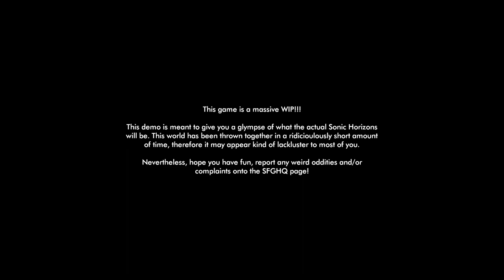Sonic Horizons - SAGE 2022 Showcase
Hey everyone, welcome to Sonic Station and today we have a brand new video showcasing a brand new fangame that might feel empty and with nothing really to do but I thought it was fun. This is Sonic Horizons and at the time of SAGE 2022 it works more as an open playground of sorts to test out the character. While there are some aspects I didn't like and the controls didn't work that well for me I think this has future. Hope you enjoy it!

Sonic Render made by PiggyPooPro

===Other Information===